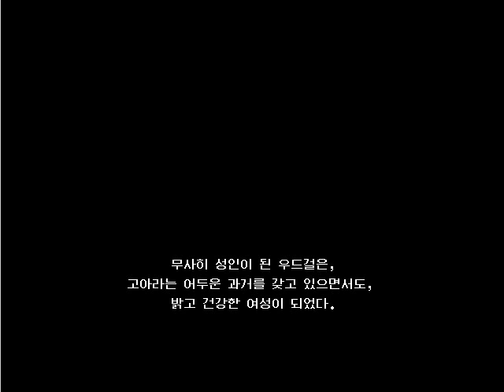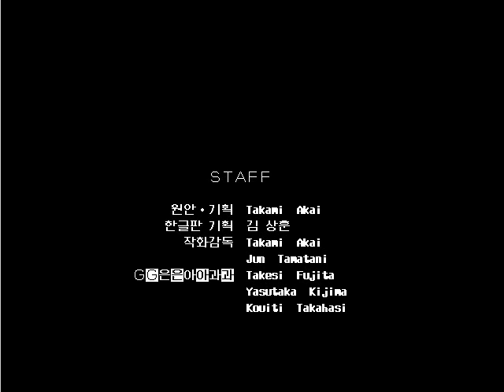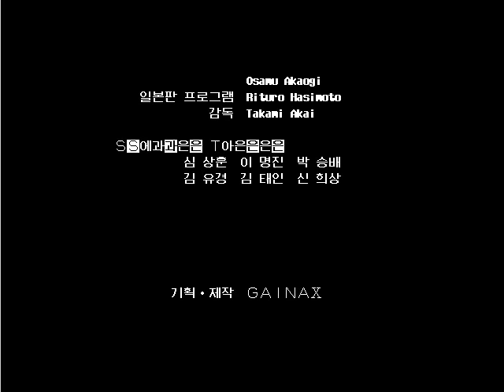프린세스 메이커 - 스물세번째 - 나무소녀의 힘 / Princess Maker - 23rd - Power of wood girl